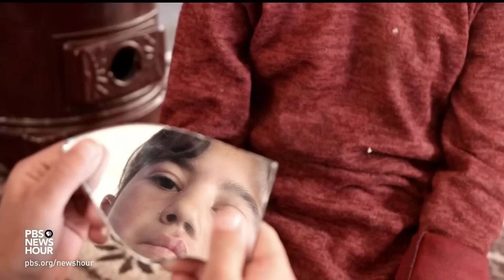Syrians mark 12 years of civil war with no end in sight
Wednesday marks 12 years since the beginning of the civil war in Syria which has destabilized the region, killed half a million people and displaced millions more. Adding calamity on top of the disaster, last month's earthquakes laid waste to land already pummeled by the regime of Bashar al-Assad and his Russian patron, Vladimir Putin. Amna Nawaz reports on what 12 years of war have wrought.